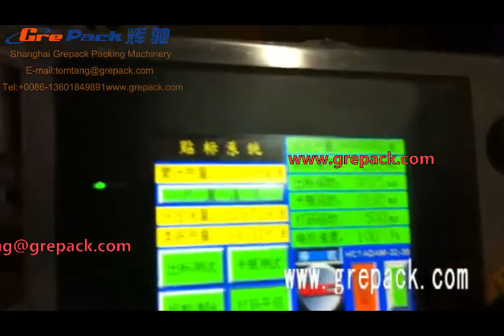Grepack--high speed orientation stick labeling machine for soy sauce